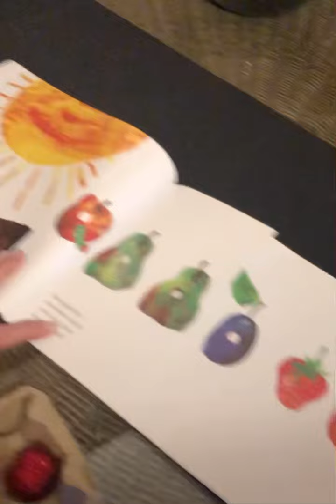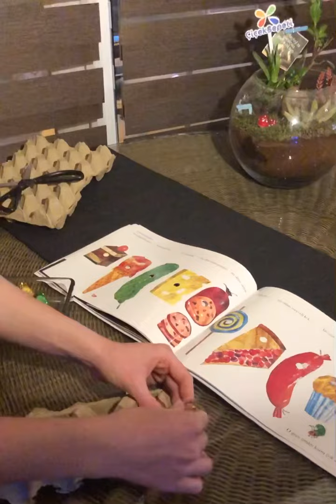Aç Tırtıl Hikaye Etkinliği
Öykünün okuma sürecine  aktif olarak katılmasını sağlayan,çocukların hayal dünyasını destekleyen interaktif okuma yöntemiyle herkes tırtılını yapmaya başlayabilir. 🐛🐛🦋